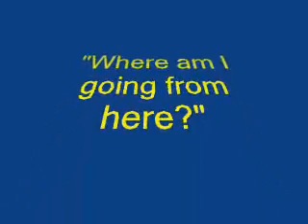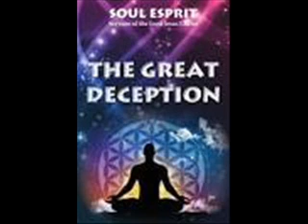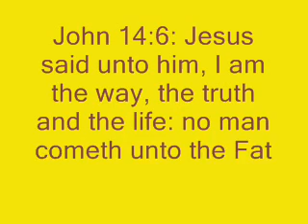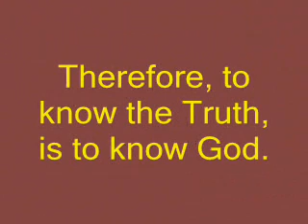WHO ARE YOU, AND WHY ARE YOU HERE ?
The answer to life's greatest questions  are hidden to all except those who love the Truth.
For all those who don't, life forever remains a Great Deception. The Great Deception
The Coming of Wisdom